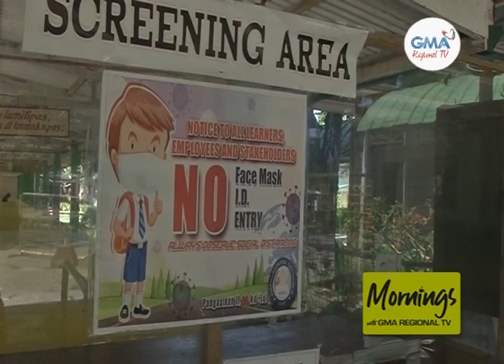Mornings with GMA Regional TV: Opening of Classes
Mga tamang pamamaraan upang ikondisyon ang mga mag-aaral ngayong pasukan, ibabahagi.